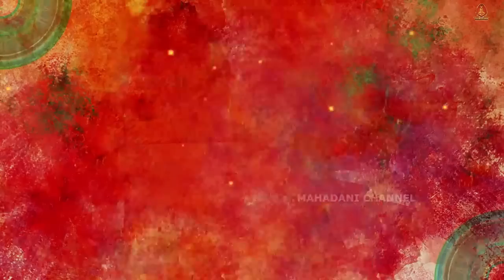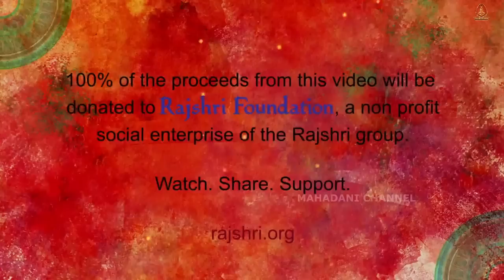02.10.2022 I DAY 7 I AMRITVELE I Mahakali